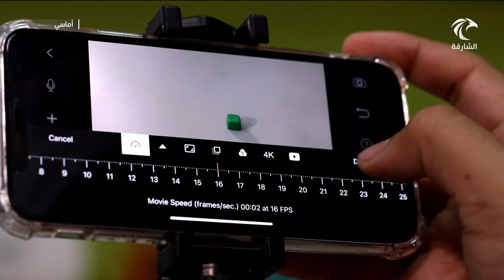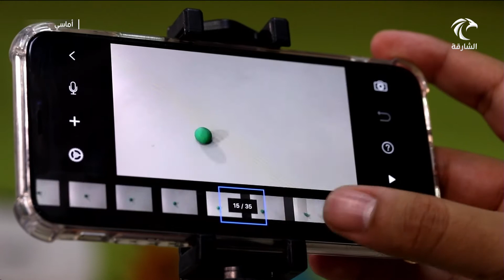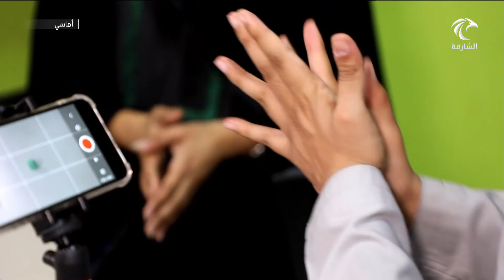برنامج أماسي : صناعة المحتوى بالصلصال .. فن وإبداع ومهارة